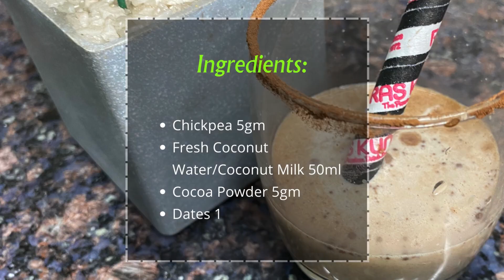Cold Coffee No Coffee | Dietitian Shilpi Goel